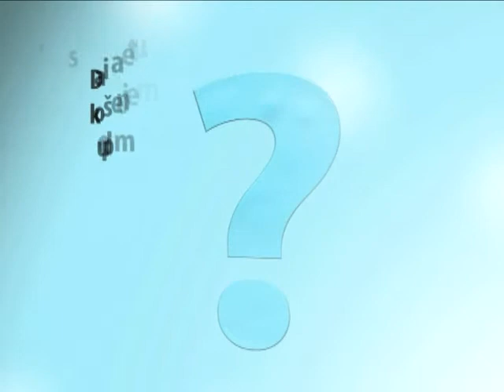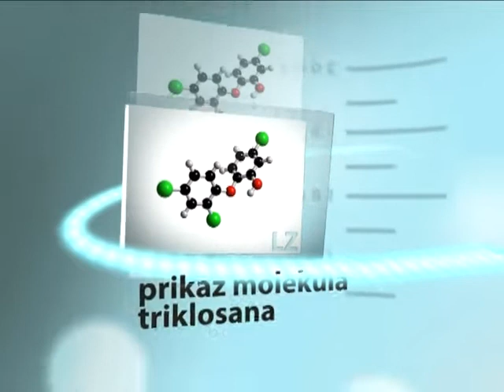Leksikon zdravlja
Deo test epizode emisije "Leksikon zdravlja"